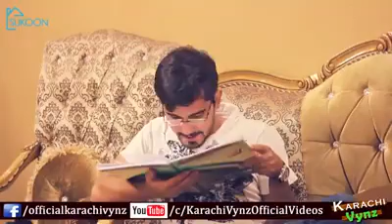Choty Bhai Ki Life by fun point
assalamu alaikum
we give you funny videos on fun point
Choty Bhai Ki Life#ASALAM_Ø_ALAIKUM..
Fun point
We give funny,Islamic,etc videos